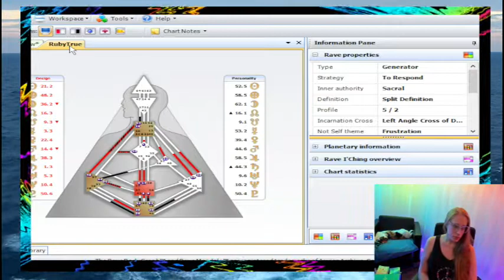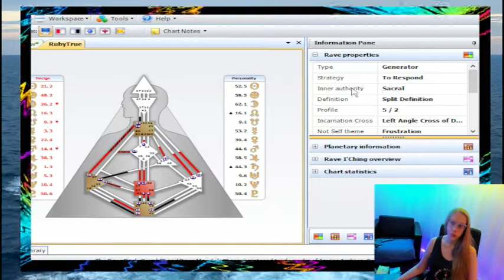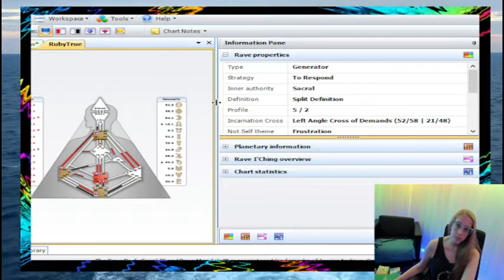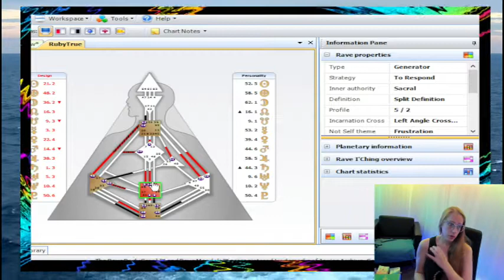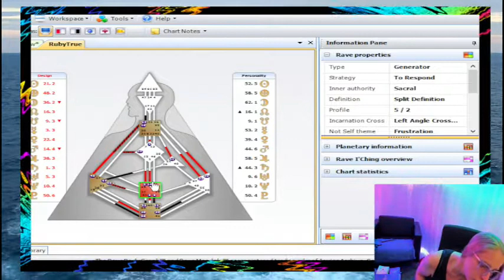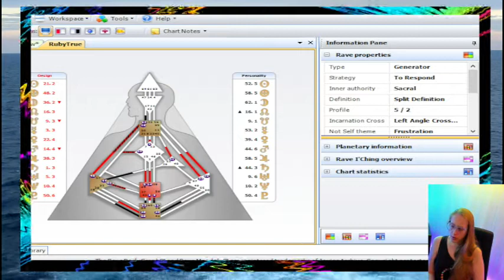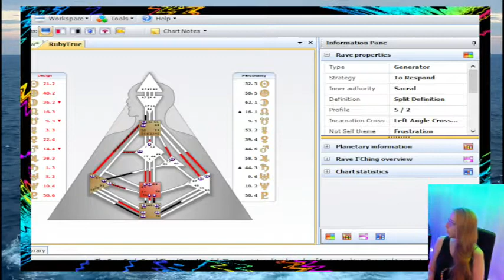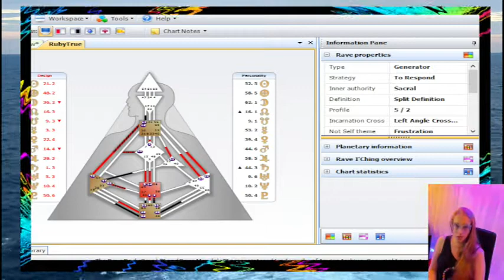RubyTrue - Pure Generator - Human Design Overview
With permission from my gal RubyTrue- this is her overview reading!

Keeping in mind this is NOT a foundational analysis!  I love Human Design so much.  I love helping people trying to understand the basic mechanics of their chart.

We go over how this person's energy works and remind them of who they are and how to use their energy.  Their strategy and authority.  Their yes and no choice mechanism.

Want your own reading?  Get it on Twitch or k80lyn.ca

You can't find anyone else doing live readings for Human Design.  We have that exclusive content LIVE!!  Come join our Twitch community We talk about Human Design on a regular.